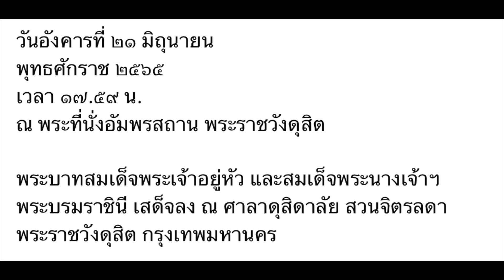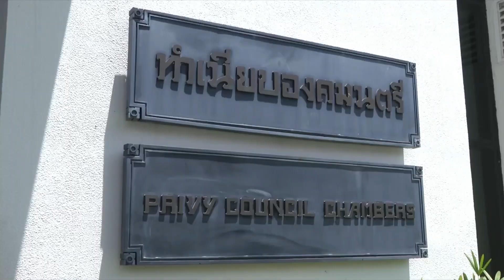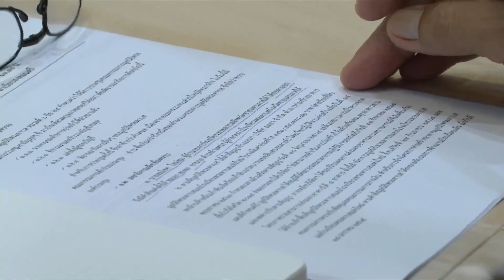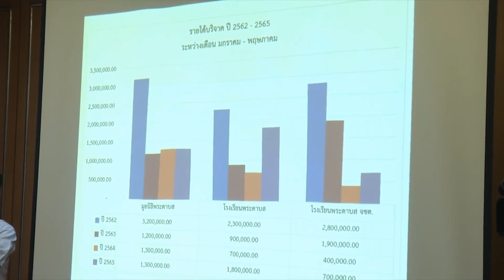ในหลวง และสมเด็จพระนางเจ้าฯ พระบรมราชินี เสด็จลง ณ ศาลาดุสิดาลัย สวนจิตรลดา พระราชวังดุสิต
วันอังคารที่ ๒๑ มิถุนายน
พุทธศักราช ๒๕๖๕
ณ พระที่นั่งอัมพรสถาน พระราชวังดุสิต
พระบาทสมเด็จพระเจ้าอยู่หัว และสมเด็จพระนางเจ้าฯ พระบรมราชินี เสด็จลง ณ ศาลาดุสิดาลัย สวนจิตรลดา พระราชวังดุสิต กรุงเทพมหานคร
พระราชทานพระบรมราชวโรกาสให้ นายสุทธิพงษ์  จุลเจริญ ปลัดกระทรวงมหาดไทย และประธานที่ปรึกษาสมาคมแม่บ้านมหาดไทย นำ นางวันดี กุญชรยาคง จุลเจริญ นายกสมาคมแม่บ้านมหาดไทย พร้อมด้วยคณะกรรมการบริหารสมาคมแม่บ้านมหาดไทย ผู้ว่าราชการจังหวัด และประธานแม่บ้านมหาดไทยจังหวัด เฝ้าฯ ทูลเกล้าทูลกระหม่อมถวายผ้าลายประจำจังหวัด จำนวน ๗๖ ผืน แด่สมเด็จพระนางเจ้าฯ พระบรมราชินี เนื่องในโอกาสวันเฉลิมพระชนมพรรษา วันที่ ๓ มิถุนายน ๒๕๖๕ ทรงพระเจริญ